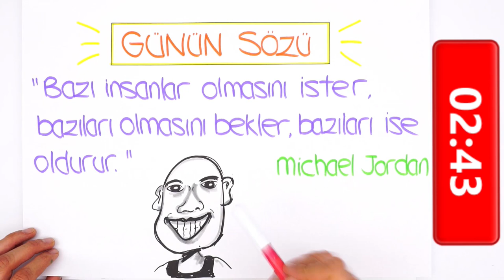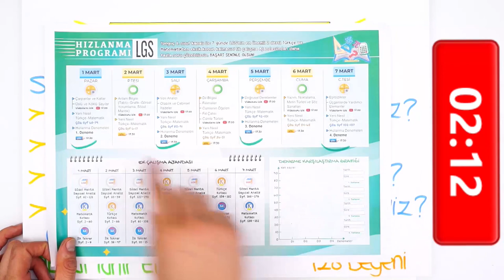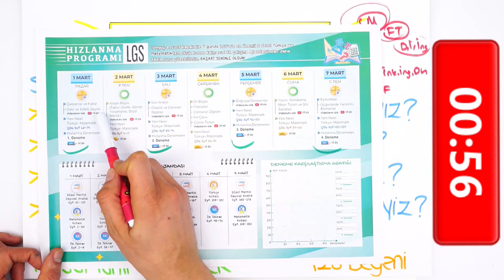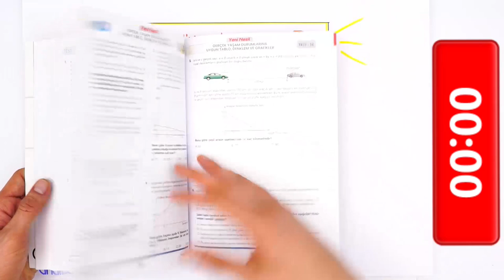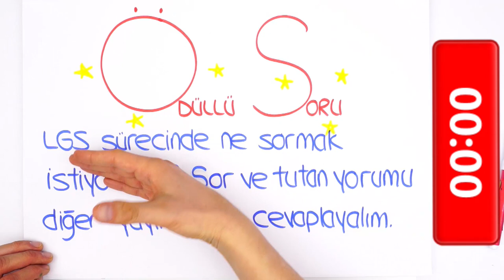LGS'ye Son 104 Gün | Hızlanma Zamanı 🏃‍♂️